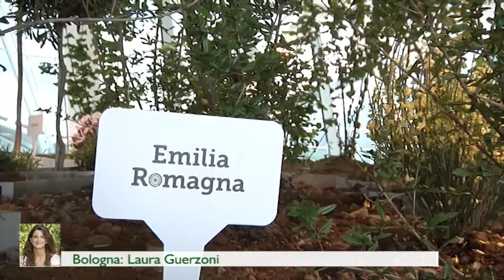FICO a Bologna nel 2016 | DI.TV Informa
3.000 lavoratori, 80.000 mq e almeno 6 milioni di visitatori, questi i numeri del progetto FICO, il parco tematico di Eataly sull'agroalimentare che aprirà a Bologna entro il 2016.